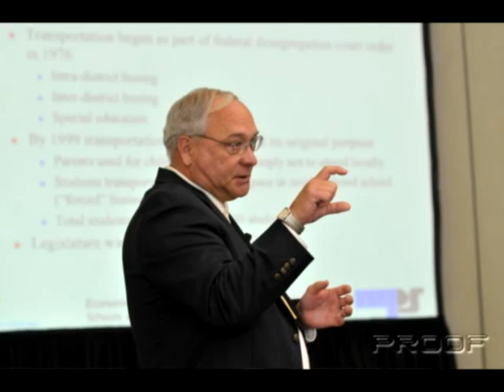Attend NSSEA's School Equipment Show!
The School Equipment Show is the place to be for suppliers, distributors, school planners and architects in the educational furniture, fixtures and equipment market! This year's show, held November 18-20 at the Phoenix Convention Center, will include innovative products, engaging workshops and worthwhile networking opportunities. to learn more.